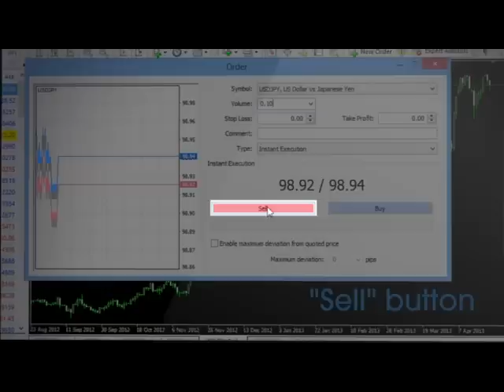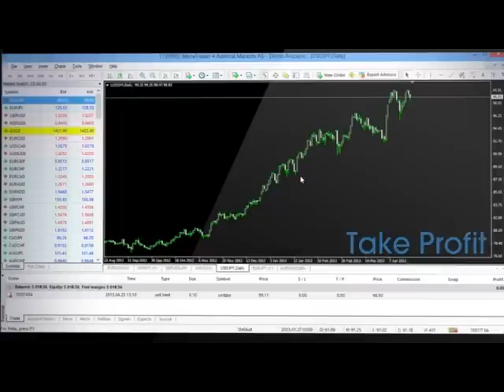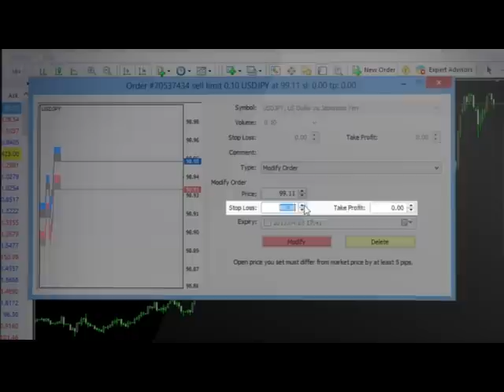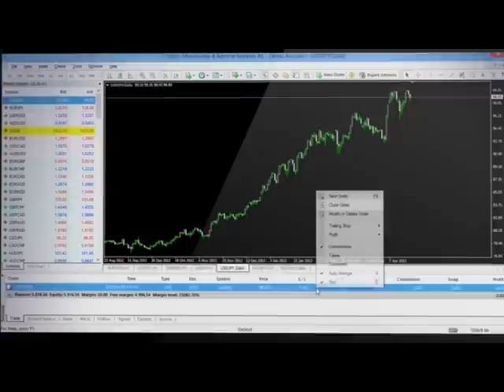Curs Forex - Lectia 4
Tranzacționarea cu MetaTrader 4